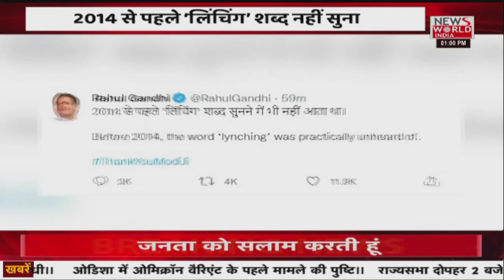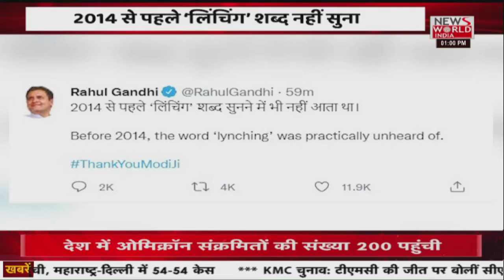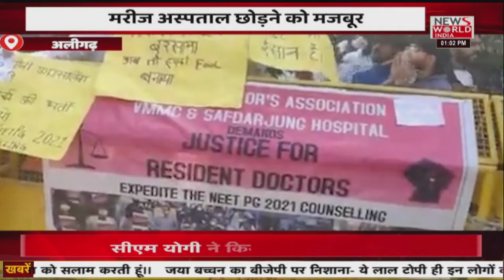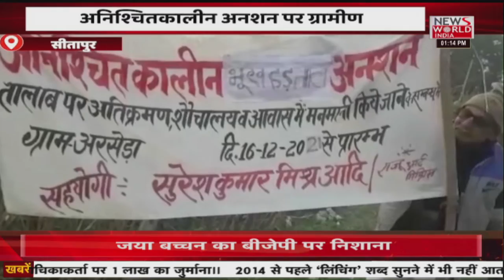News World India Live : यूपी और उत्तराखंड की खबरों का संगम| Latest News | Hindi News | Breaking News